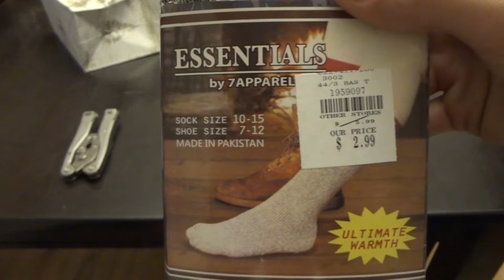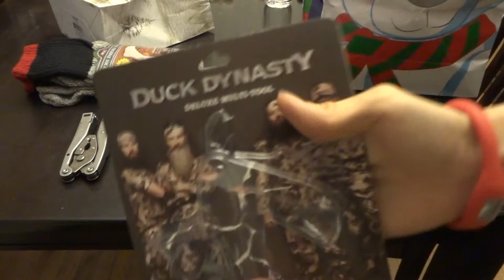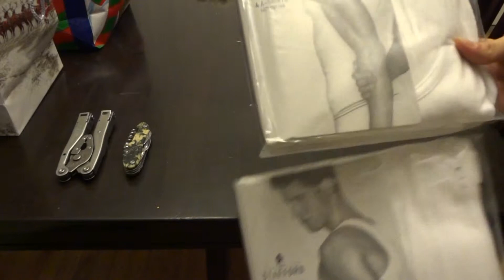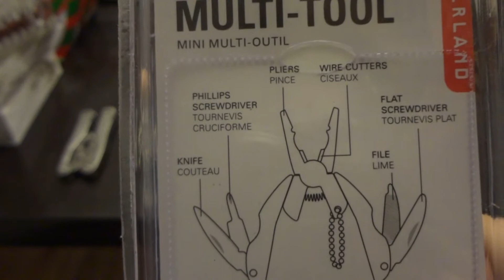CHRISTMAS GIFTS 2013 (PART 1 OF 2)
THIS IS THE FIRST PART OF MY CHRISTMAS GIFTS, THE STUFF I GOT LAST NIGHT I STILL HAVE SOME THINGS THAT IM GETTING SO IM GOING TO DO ANOTHER VIDEO TOMORROW ON THE 26TH. SOME OF THE ITEMS IN THIS VIDEO WILL BE UP FOR REVIEW IN THE NEAR FUTURE.